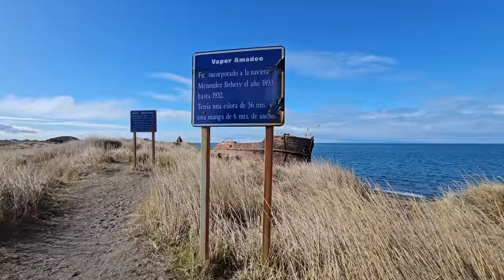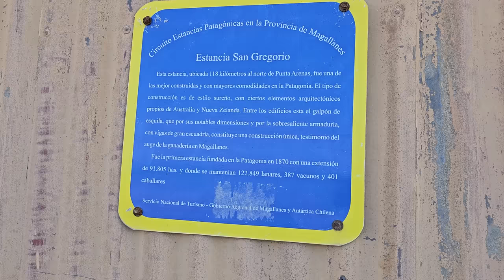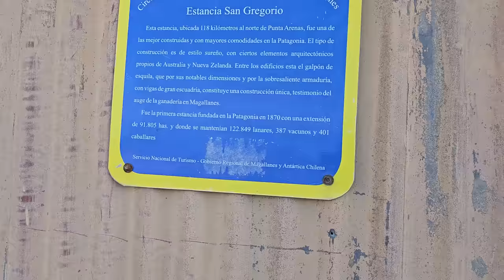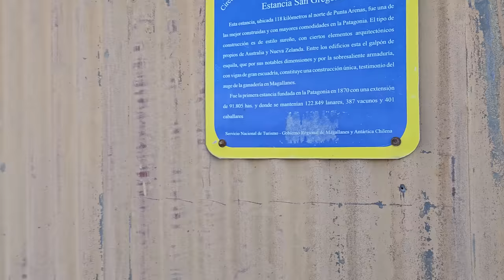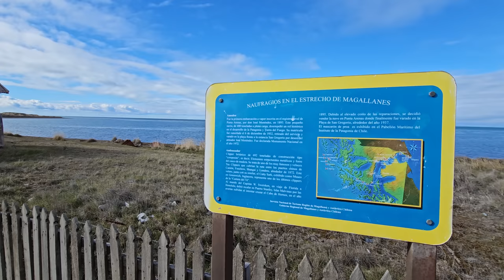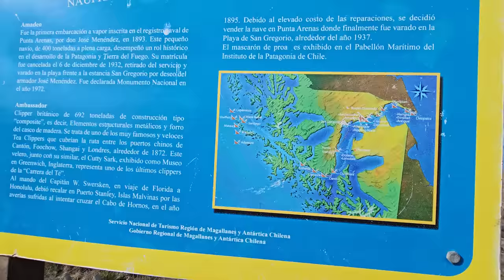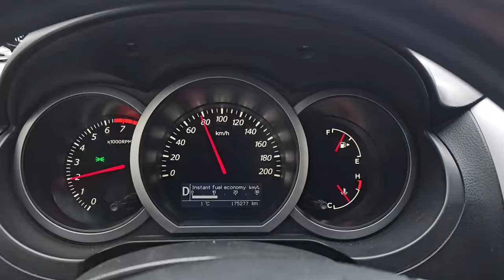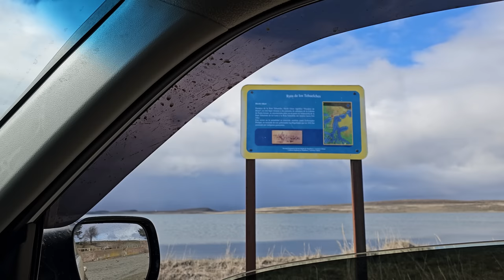Muito CUIDADO ao visitar esse lugar no Chile | T2 Ep.86